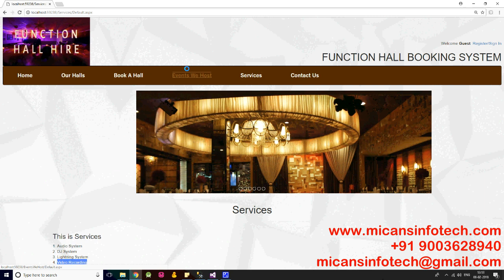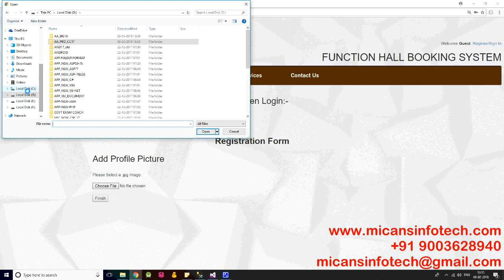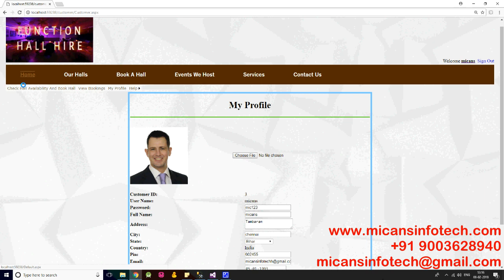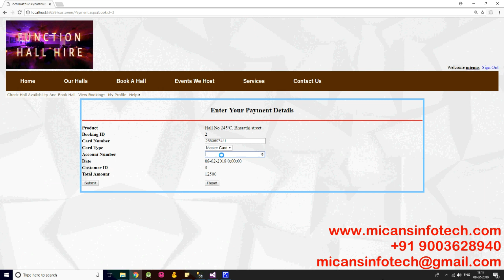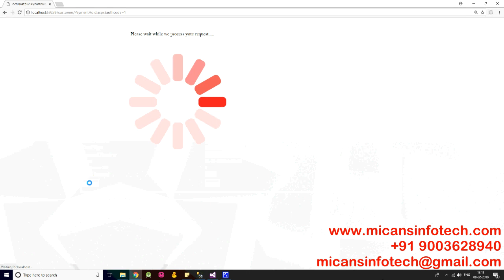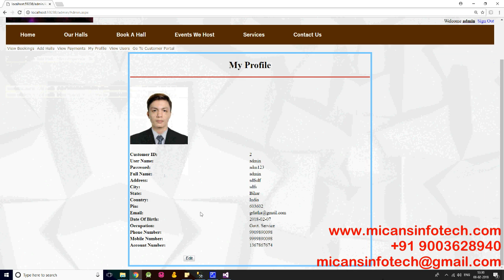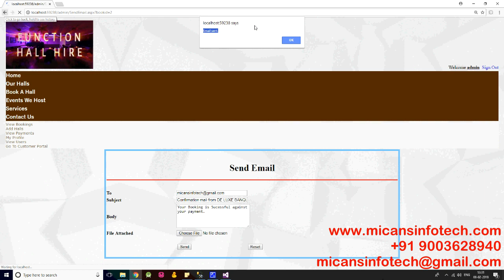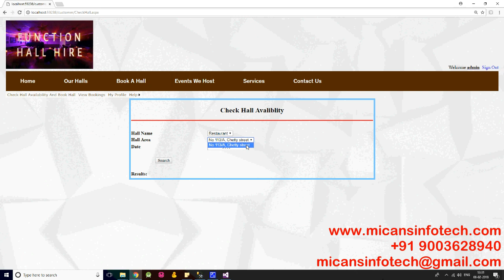FUNCTION HALL BOOKING SYSTEM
ASP.NET PROJECT: FUNCTION HALL BOOKING SYSTEM